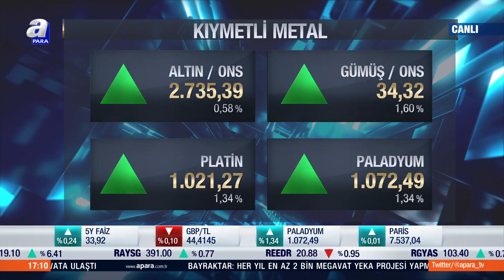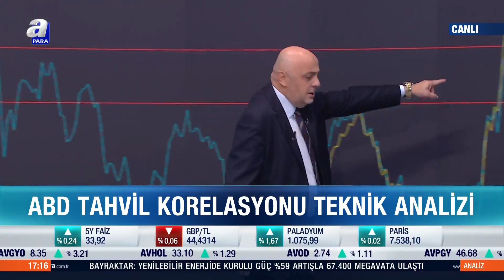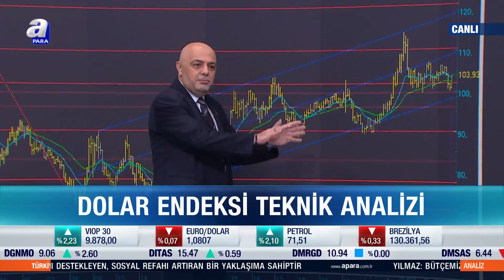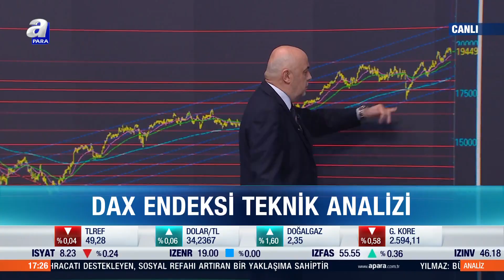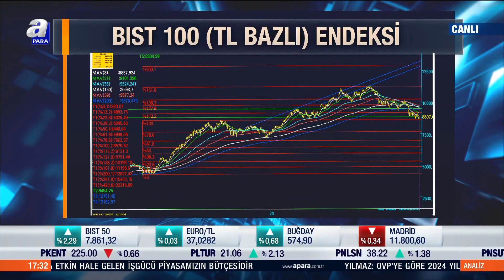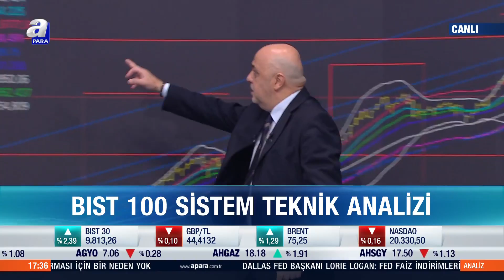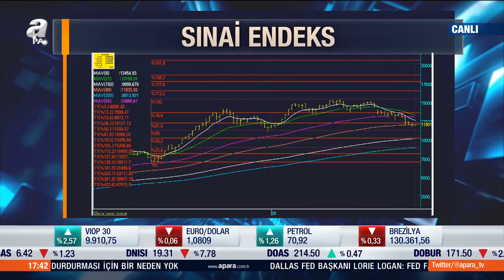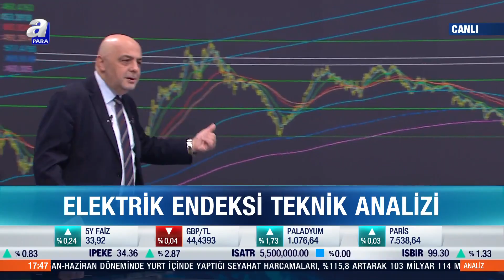Piyasalarda Fiyatlanan Gelişmeler Ve Piyasalardaki FED Beklentilerini Cüneyt Paksoy Değerlendirdi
Piyasalarda Fiyatlanan Gelişmeler Ve Piyasalardaki FED Beklentilerini Cüneyt Paksoy Değerlendirdi I A Para